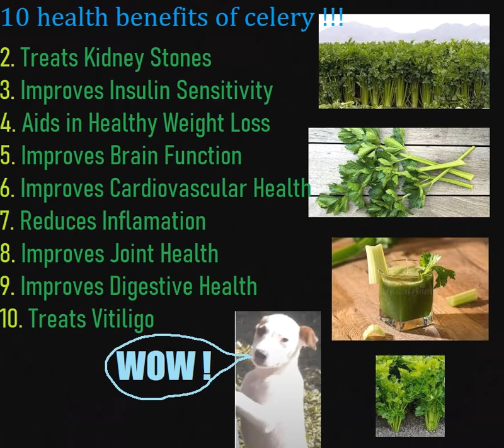Celery - 10 Impressive Health Benefits !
We love growing and using Celery at Earth Roots Healing :)

These statements are backed by science should you feel compelled to do some research.

If you'd like to support Earth Roots Healing , a donation of any size is deeply appreciated by our family ! Much Love and Gratitude !